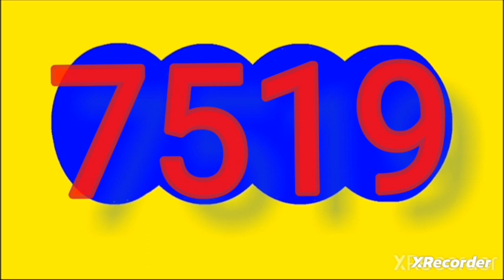RESULTADOS SORTEOS DE LOTERIAS Y CHANCES DEL sabado 21 octubre del 2023